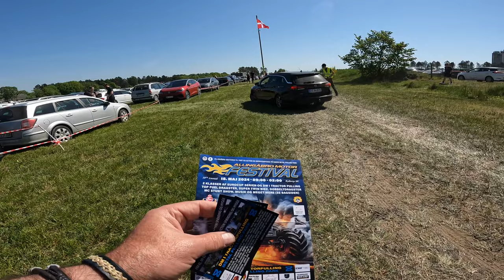MOTOR FESTIVAL MAJ 2024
U POSJETI MOTOR FESTIVALU U ALLINGÅBRO DANSKA MAJ 2024 ..